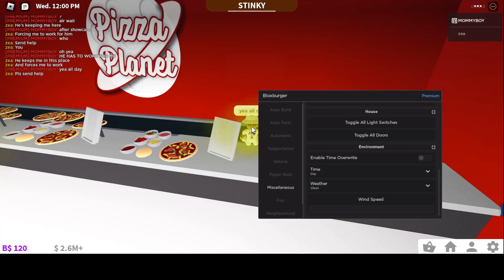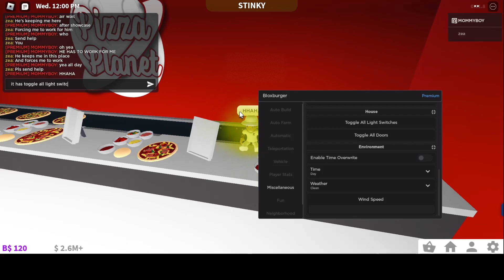Bloxburger Bloxburg script Auto Farm Auto Build,Teleportion and more.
Bloxburg script named Bloxburger cheak them out I will link there discord this scipt cost money but its worth it because it really good the autobuild is good and more